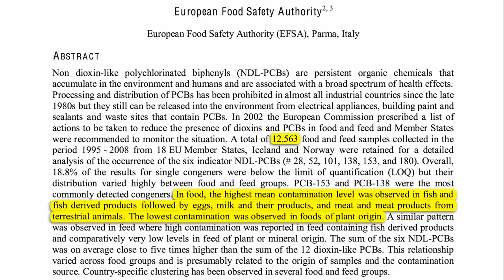Food sources of PCB chemical pollutants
DESCRIPTION: The top three sources of industrial toxins in the diet are fish oil, fish, and eggs. Have a question about this video? and I'll try to answer it! Please feel free to post any ask-the-doctor type questions here in the comments section and I'd be happy to try to answer them. Be sure to check out the other videos on PCBs Also, there are 1,449 subjects covered in my other videos--please feel free to explore them!

And check out my associated blog posts EPA dioxin limit has National Chicken Council worried products could be declared "unfit for consumption" and Harvard's Meat and Mortality Studies

Image Credit: cornishman via iStock.